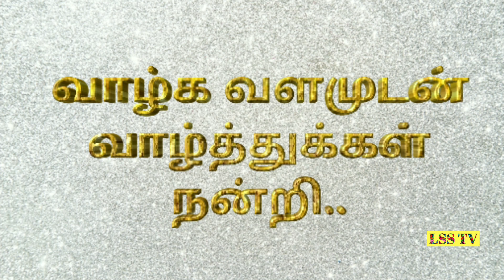ஆயிரம் மடங்கு பலன் !!நாளை தவறவிடாதீர்கள்...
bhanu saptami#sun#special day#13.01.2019